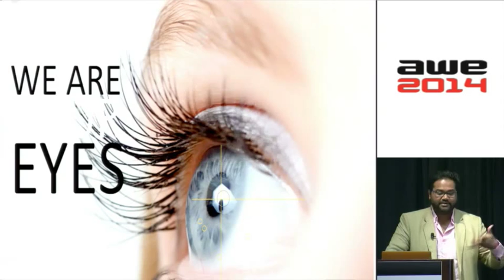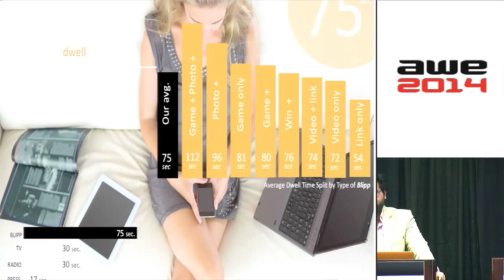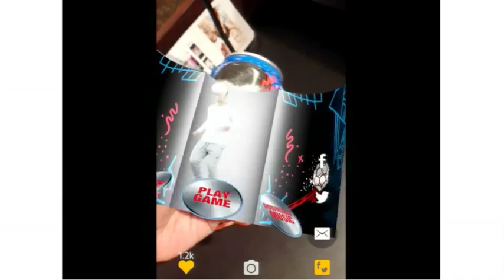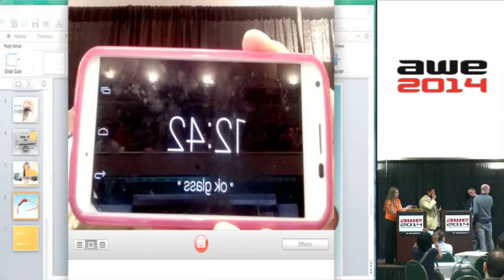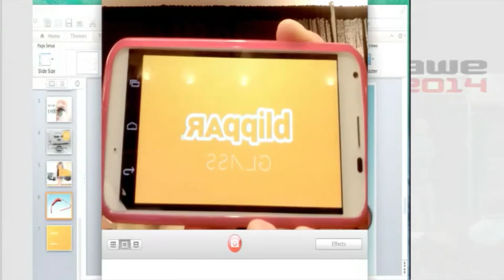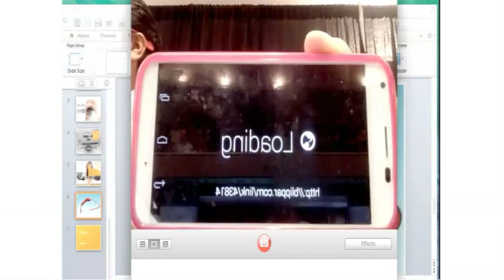Ambarish Mitra (CEO, Blippar) - Augmented Reality for Entertainment at AWE 2014